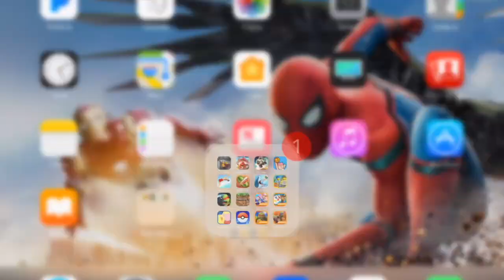Power Rangers glass house Mincraft